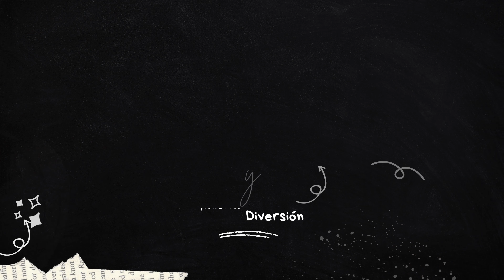✅ El Disfraz de BIGFOOT Más Realista Jamás Visto 🎃 | 👉¡Halloween! 👺 | 👹 2022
🎃 En esta ocasión viajamos a Cd. Wichita, Kansas. Fuimos a Arkansas River Trail para pasar Halloween, fue una fiesta GENIAL, posteriormente fuimos a pedir dulces a las casas y terminamos con una fiesta latina en casa, superdivertida.

Acompáñame en este vídeo y debes saber que este Halloween 2022 nos propusimos el reto de ir a celebrarlo en 3 ciudades diferentes:

👉  Cuauhtémoc, Chihuahua.
👉 Houston, Texas.
👉  Wichita Kansas.

👉 ¿Que te pareció la fiesta, GENIAL, no crees?

Es un gran apoyo el que me darías y es GRATIS!

⭐ HOMERO IGLESIAS | EXPERTO EN NEGOCIOS Y EMPRENDIMIENTO ⭐

Certifícate con Homero Iglesias, experto en negocios y emprendimiento, revoluciona tu marca personal, liderazgo y ventas.

👉 Contenido en el video:

00:00 Abriendo paquetes de disfraz
01:45 Disfrazando a mi mamá de Maléfica
02:41 Adivinando disfraces
03:00 Llegando a Arkansas River Trail
03:45 Sesión de fotos disfrazados
03:55 Persiguiendo a los patos
04:37 Pidiendo dulces en las casas
06:20 Los niños se asustan
06:20 Los niños se asustan
08:27 Mi mamá pidió su primer dulce
08:56 Fiesta latina
09:58 Fotos del recuerdo
10:25 Despedida